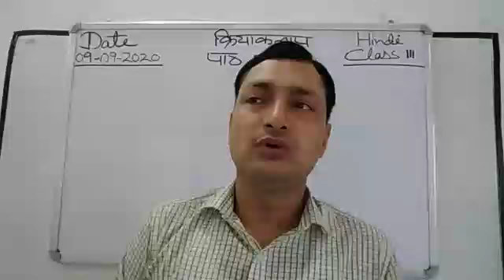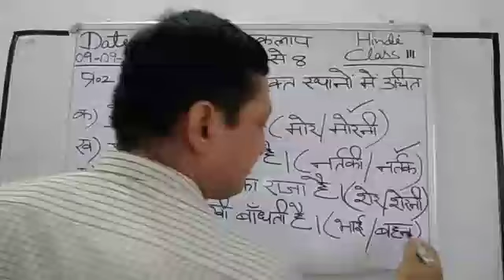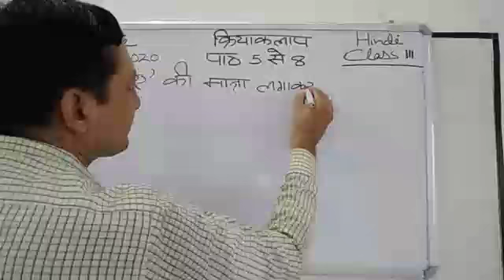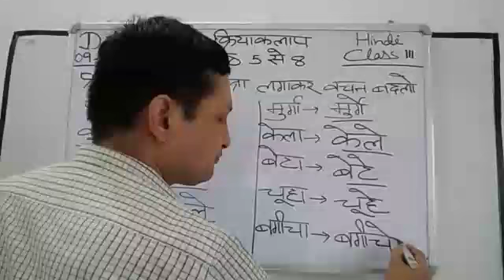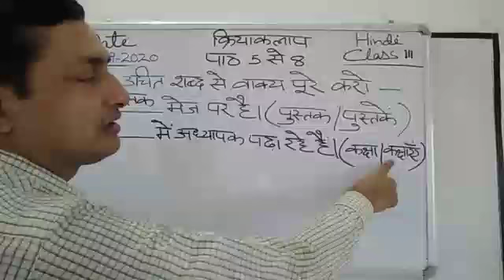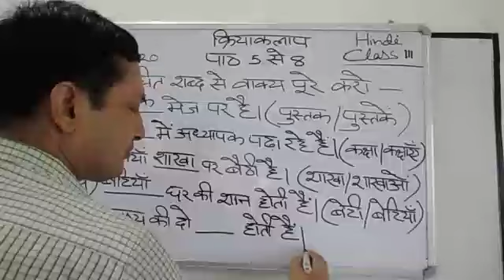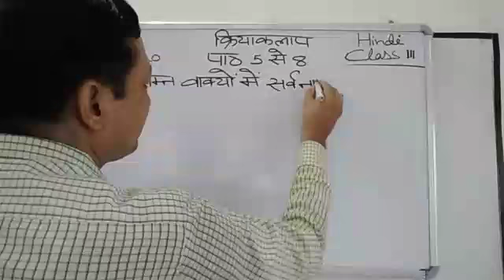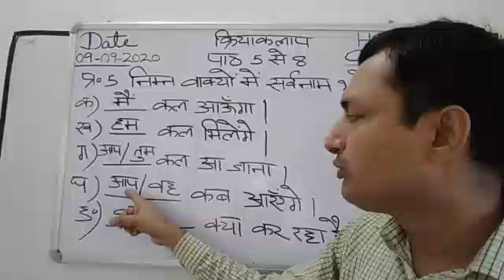Class III Hindi 09-09-2020 by Mr Sunil Kumar Gra act L 5-8